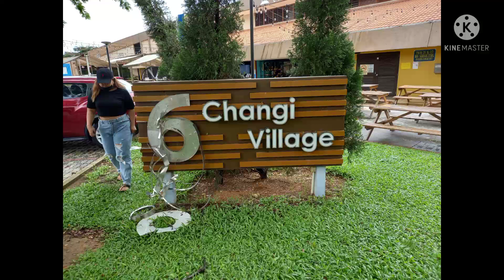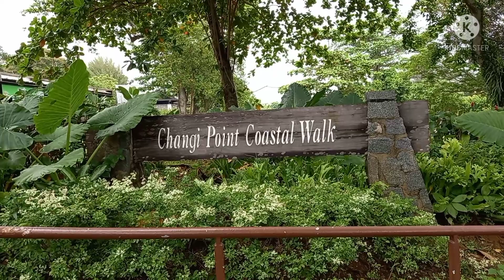Changi Village Of Singapore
The beautiful Village at near Changi Beach of Far East of Singapore. Near in the airbase of Changi Airport International Airport of Singapore.
Thanks God for an opportunity vlog the wonderful beach of Simgapore .
pls folloe me my Fb account
Joena Oculam Ponce